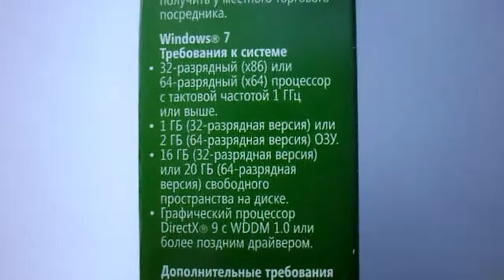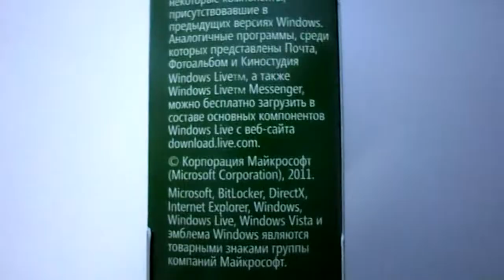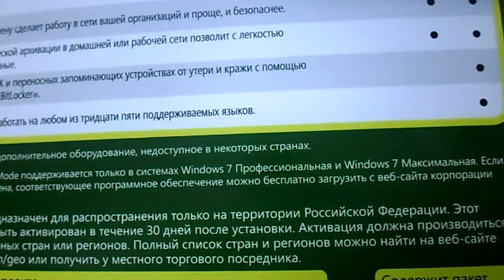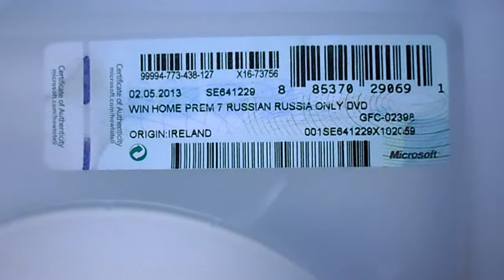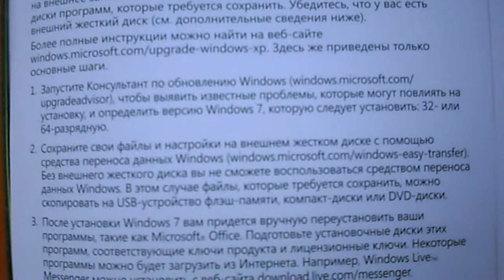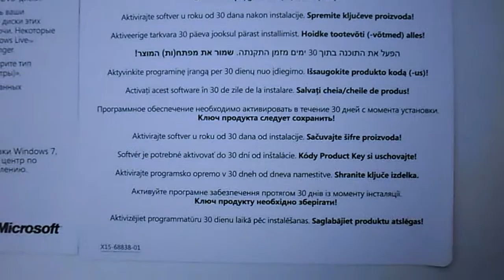Unboxing windows 7 home premium SP1 x86 x64